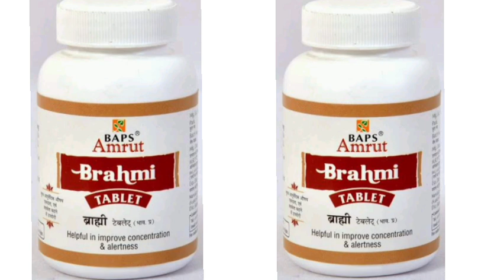BAPS Amrut Brahmi Tablet